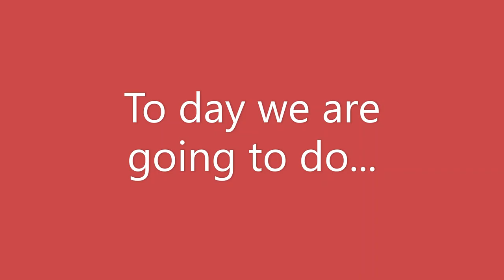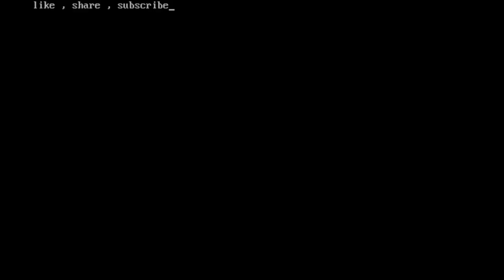hello program in c or c++ #10